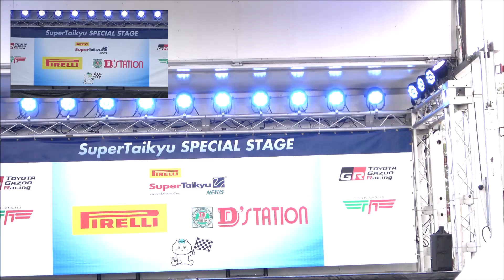神崎れりあさん 平野もえさん S耐SUGO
2020Super耐久スポーツランド菅生